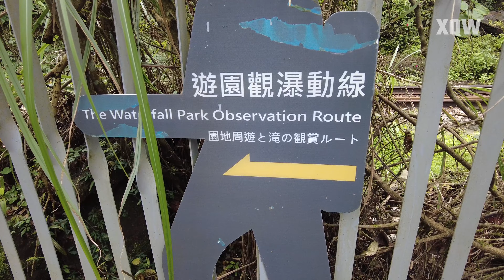Shifen Waterfall | Taipei | Taiwan | 十分大瀑布 | 台北 | 台湾 | 4K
The Shifen Waterfall Park, which is adjacent to the old street, is located on the mainstream of Keelung River. Due to the river's erosion, faulted terrain and strange rocks have formed along with many waterfalls and geological wonders. Shifen Waterfall is the most famous among them. You can see astounding geological phenomena like potholes and the Yanjingdong (Eyeglass Cave) Waterfall by walking along the Siguangtan Bridge from Shifen Visitor Center.

Shifen Waterfall is a ledge waterfall. The rock formations on both sides of the waterfall go against the flow of the water, which is a geological feature called the anticline structure. It is dubbed Taiwan's Niagara Falls because of the panorama similar to that of Niagara Falls in North America. The majestic stream splashes as it rushes into the extremely deep pool below the waterfall. As the sun shines on the mist, a rainbow can be seen hanging over the waterfall or pool, earning it the name "Rainbow Pool."

There are several waterfall viewing platforms near the Shifen Waterfall. Visitors can see the wonders of the waterfall from different angles. Walk along the trail and see the emerald waters at the top of the waterfall to feel the grandness of the rushing stream, or you can have a frontal panoramic view of the waterfall from the bottom, which is the No. 1 spot for many visitors to see the waterfall and take photos.

Address:
226, Taiwan, New Taipei City, Pingxi District, 乾坑10號

Time Stamps:
00:00 Intro
01:52 Shifen Waterfall, Taipei
25:37 🎵